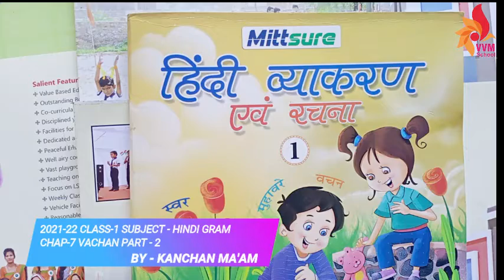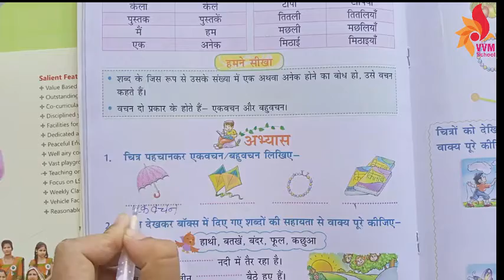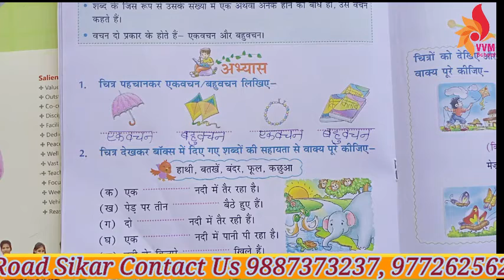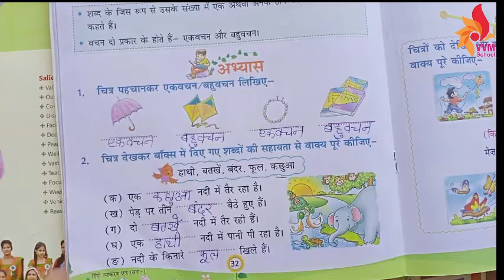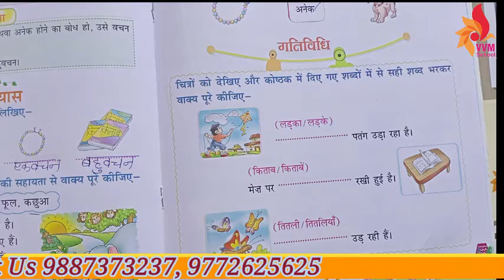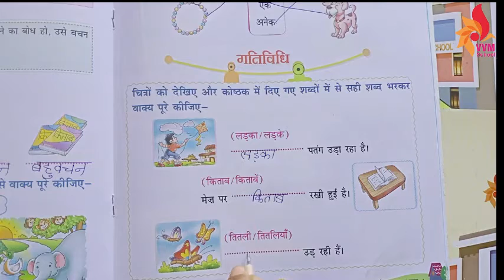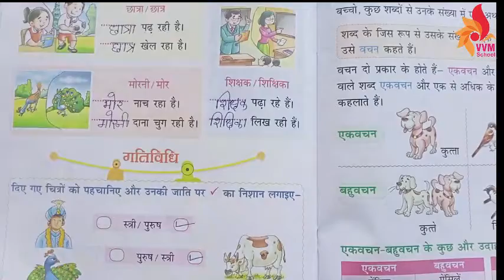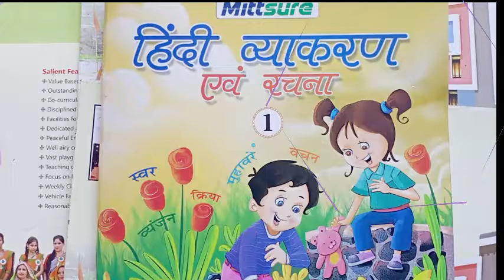2021-22 CLASS-1 SUBJECT - HINDI GRAM CHAP-7 VACHAN PART - 2